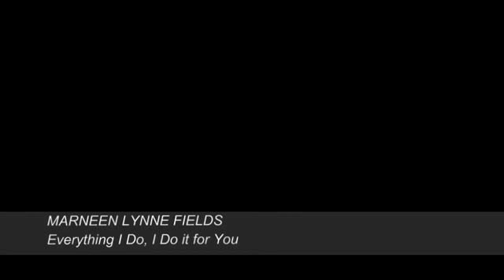Marneen Lynne Fields - EVERYTHING I DO, I DO IT FOR YOU (Live at Bugatta)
Multiple award-winning and chart-topping Pop singer, ASCAP composer, scriptwriter, and SAG actress Marneen Lynne Fields performing "Everything I Do, I Do it for You" LIVE to a sold-out crowd for fashion designer and talk show host Eugene Sidney's 55th Birthday Party at the famous Bugatta Restaurant on Melrose.  Video was shot by photographer to the stars on the red carpet Mark Sevier.  To see more videos starring Marneen Lynne Fields go to her Vimeo For more on Marneen and her appearances in over 120 film, TV, web series, and music video productions as a lead vocalist and SAG character actress in lead, co-star, guest star, cameo, and stunt actress roles, please see her imdb Today Marneen is the CEO, executive producer, and creative director of Heavenly Waterfall Song Publishing and Productions. October 2014 she hit the #12 Global Position of Top Bands on Reverbnation with "Release My Love." In 2013 alone she won Song of the Year - Honorable Mention for her "Release My Love," and AIMA and LAMA Best Blues Artist of the Year - finalist for "Shadows" produced by famous record producer Stuart Epps of early Elton John and Led Zepplin fame. She also won the G.O.D. Award in Music for her recording of REM's "Everybody Hurts," along with winning LACA Outstanding Comedy Screenplay for her "Johnny Hawk AKA Hard Nuts to Crack."  In 1982 she was awarded a "Fall Girl" license plate from stunt director J.P. Bill Catching and the Stuntman's Association and coined Hollywood's Original Fall Girl. She quit doing stunts in 1991 after a near-fatal car accident to pursue her music, acting, songwriting, and scriptwriting. Look for Marneen's autobiographical work, "Cartwheels and Halos - The True Marneen Lynne Fields Story" publishing in 2015.